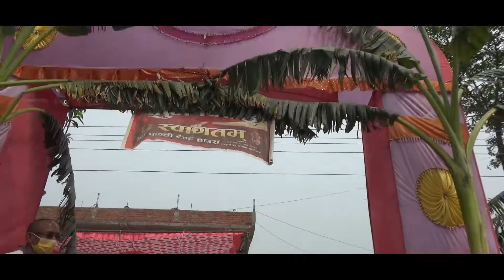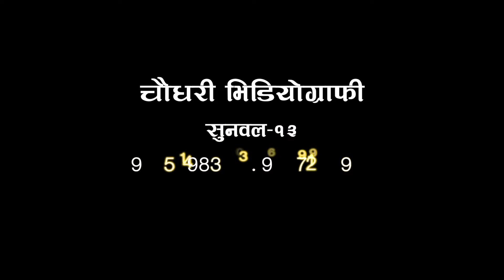Ashok weds suman Hilights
Uploaded By : Siddhartha Books & Printing Gallery
Palhinandan-4, Bairawa
Prop. : Surya Prakash Chaudhary